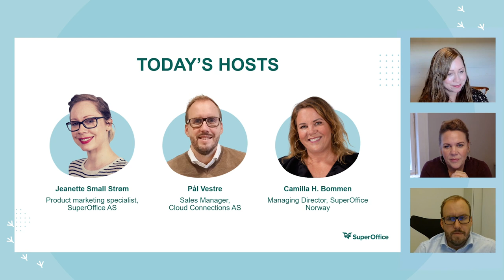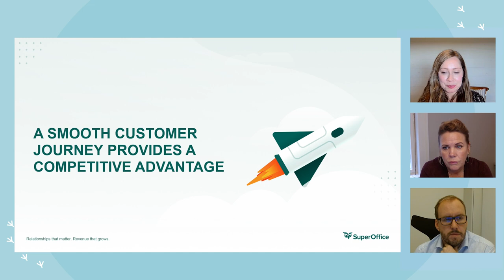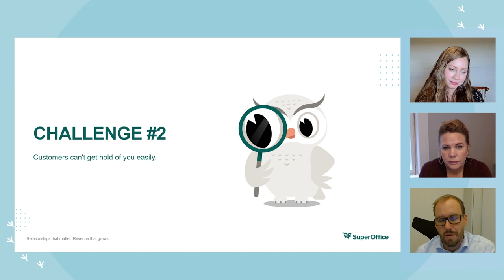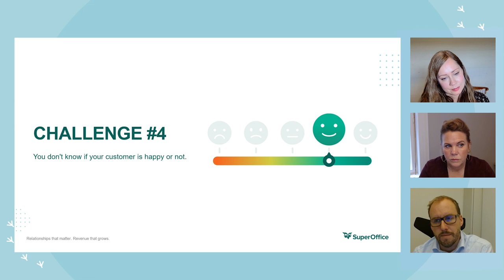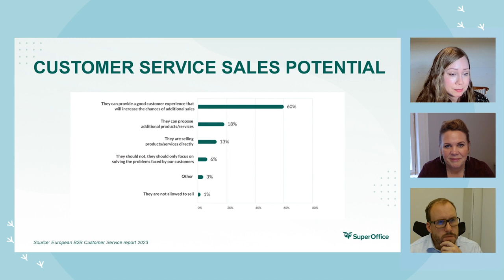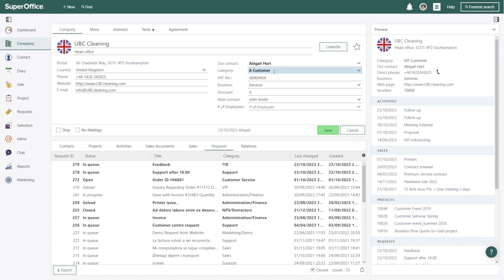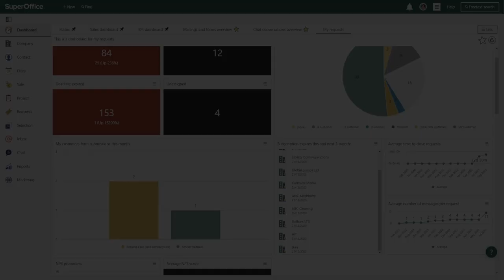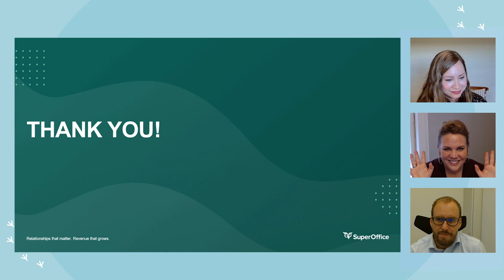Webcast: Driving growth through sales and service alignment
In today's hyper-competitive business landscape, exceptional customer service isn't just a support function, it's a game-changer for sales professionals.

In this webinar, we dive into the importance of a smooth customer journey for both sales and customer service teams. We advise on how to make the most out of the opportunities that arise along the customer journey.

Watch the recording to learn:
- The importance of customer service and the customer journey
- Challenges that arise when sales and customer service are not aligned
- How to turn customer service into a sales advantage
- Tips on how to align sales and customer service